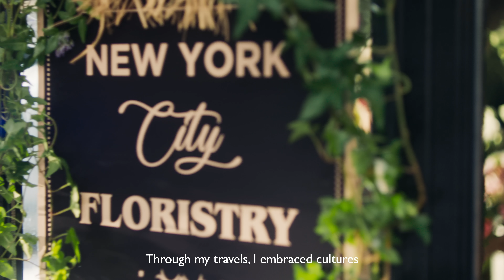Peninsula Perspectives – Istanbul (English)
Sometimes in life, it takes being separated from things you take for granted to realize their true worth.  This understanding came to Janset after more than a decade apart from the city of her childhood, Istanbul.

It was a love for language and a desire to learn that took Janset overseas in her teenage years.  Choosing to challenge herself far from the comfort and security of familiar surroundings, her adventure transported her thousands of miles from home.  Always remembering her decision was a choice, she resisted the temptation to give up when times were tough.  There in this new existence, living, studying, then working in large international cities, Janset joined communities that were rich with different and exciting cultures.  Despite the hustle and bustle, life often lacked a connection and the camaraderie she recognized from the streets in which she played as a child.

Istanbul, her faraway intoxicating home, seemed always to offer a warm embrace of familiarity, to visitors and locals alike.  Convivial greetings exchanged on the street, the heady aromas of the spice market, the rhythmical sounds of the Eurasian day, love and trust on the faces of each passerby; nowhere she roamed had the charm, the history, and the allure of her origin, her heart never really left Istanbul.

But now they are reunited, Janset welcomes all who pass through The Peninsula Istanbul’s door.  Every interaction, a memory of how meaningful it felt when she was far from home, and someone took a moment to touch her life and recognise her as an individual.